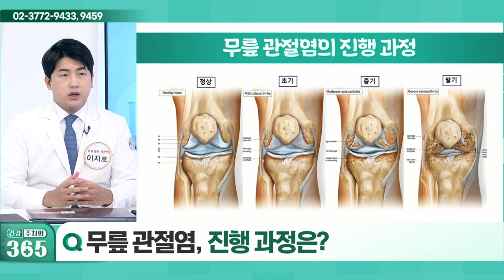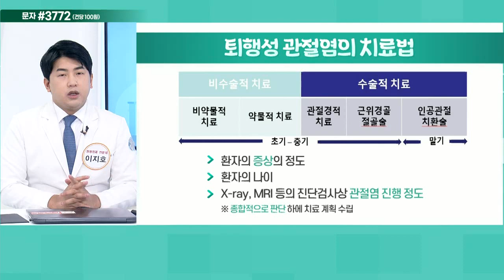퇴행성 무릎 관절염, 치료법은?_건강 주치의 365 (20211218)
Q. 무릎 관절염, 진행 과정은?
Q. 퇴행성 무릎 관절염, 치료법은?
Q. 무릎 관절염을 예방하는 방법은?
Q. 무릎 건강 강화 운동법은?